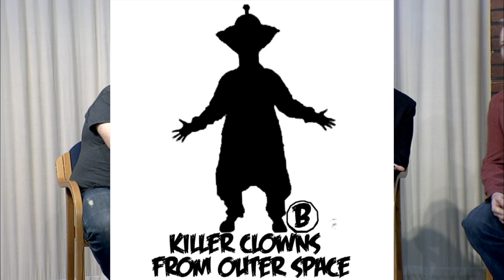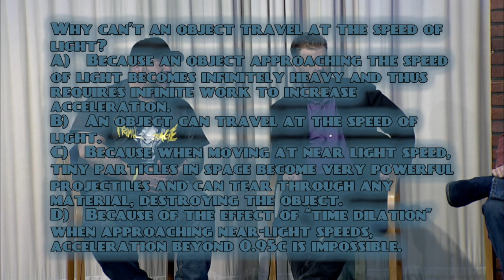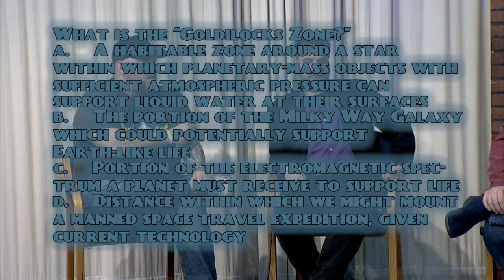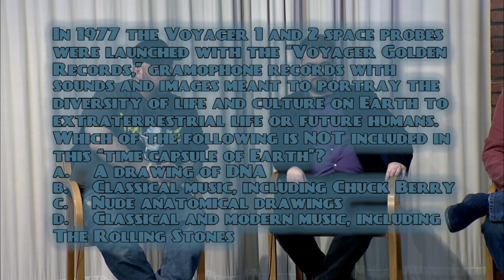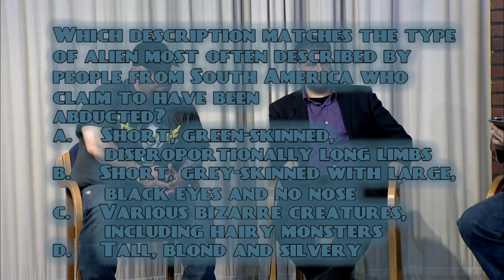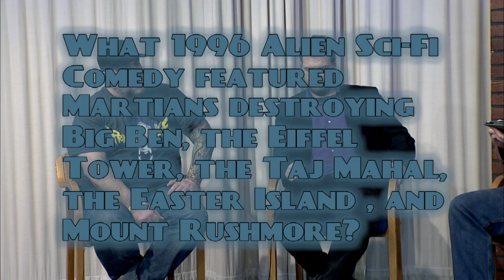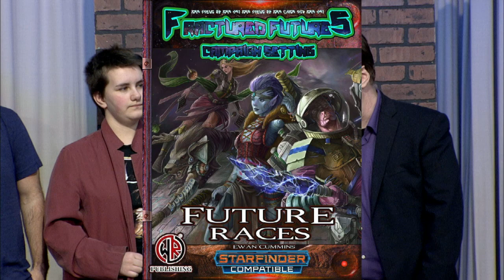Stand Up for Geeks: Aliens! (e07)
Stand Up for Geeks: Aliens!
Panelist, Robert Gresham, Daniel Dagris, Chris S Smith, and Steven Tye join Tristian Spillman to discuss Aliens.